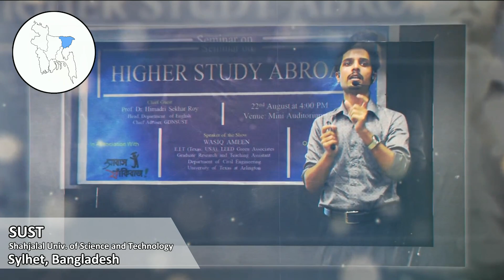Seminars in Bangladesh - August 2019 - Shabash Fakibaj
সাবাস ফাঁকিবাজ
This video outlines the pictures and interviews of the free seminars that সাবাস ফাঁকিবাজ (Shabash Fakibaj) conducted in Bangladesh on August, 2019.

We are an educational platform of Bangladesh dedicated to sharing the steps and processes of pursuing higher studies (MSc / PhD) abroad. Our focus is on enabling the students who are plagued by self doubt and “low CGPA” (having CGPA of 3.20 and lower) into creating a promising prospect for themselves through proper guidance and methodology. Our platform consists of existing students from USA, Germany, Australia, Japan and many other countries.

We cordially thank the University of Texas at Arlington (UTA), USA, for their support in enabling us to reach the students of Bangladesh! We could not have done it without them! The seminars where conducted in -
Ahsanullah University of Science and Technology – AUST Innovation and Design Club
Rajshahi University of Engineering and Technology – RUET Career Forum
Khulna University of Engineering and Technology – Spectrum
Shahjalal University of Science and Technology – Graduate Development Network SUST